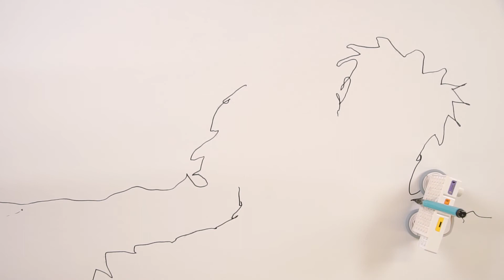MODI Creation Entry 04 그림봇